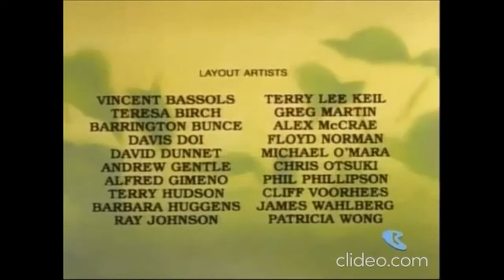Smurfs Credits on DiC Kids Network(NaQis&Friends/HiT)(1985/2005)